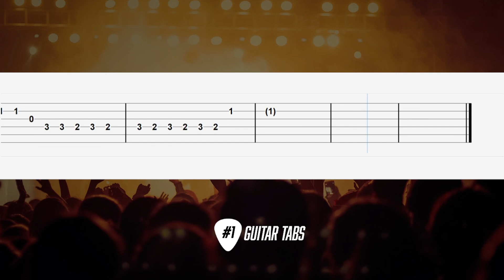Camila Cabello - Never Be The Same (Guitar Tab tutorial)